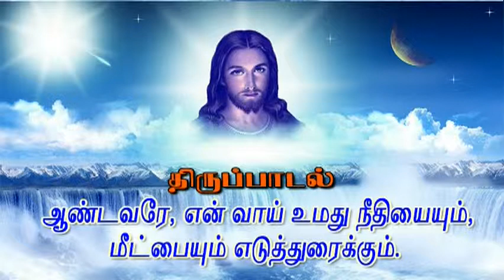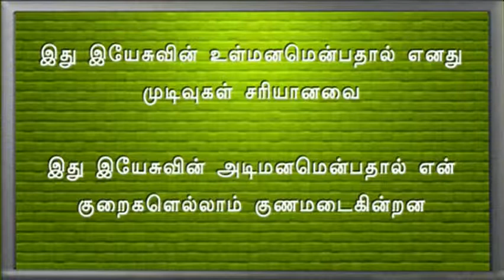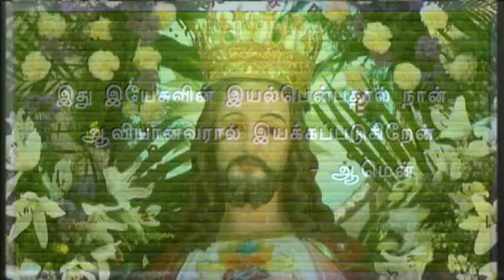23 07 2014 Lourdes TV